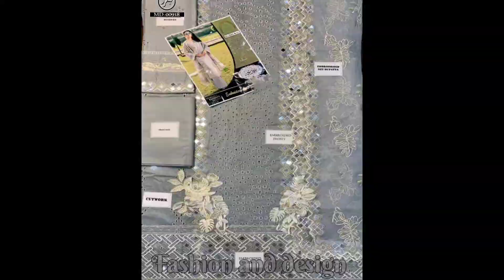FashionandDesign || latest embroidered dress design|| new embroidered suit design 2021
this is fashion related channel , here you will get all the latest design , dress , jewellery..

I hope you enjoyed this video too

With alot of ❤️